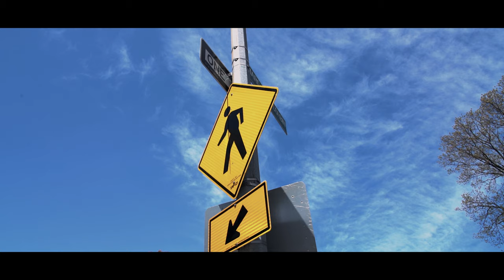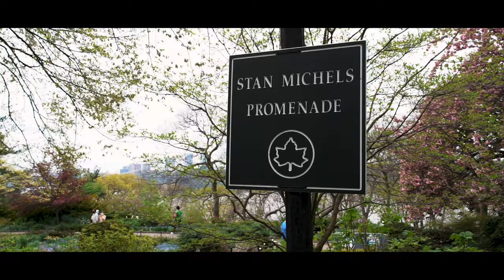Day visit to the CLOISTERS in NYC's FORT TRYON PARK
I hope everyone enjoys my first Video of my brief visit to the Cloisters in NYC's Fort Tryon Park. Unfortunately, I was only able to visit the surrounding Garden and Midieval Architectural Structures since the museum, housed in the actual castle, was closed due to COVID-19.

Opened in 1938, The Cloister Museum is a part of the Metropolitan Museum of Art and specializes in medieval architecture, sculptures, and decorative arts mainly from Europe. If you find yourself visiting the Washington Heights or Inwood areas of New York City, I would definitely recommend visiting The Cloisters as there is so much to see and tons of unique and beautiful pictures to be taken at the castle and its surrounding area.